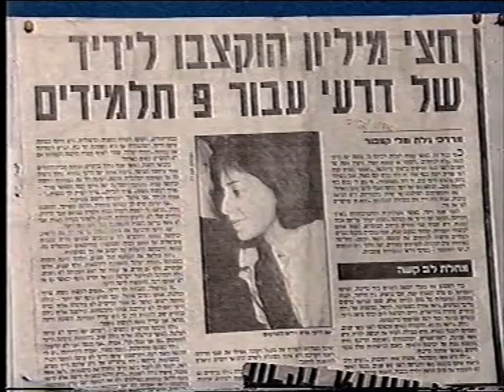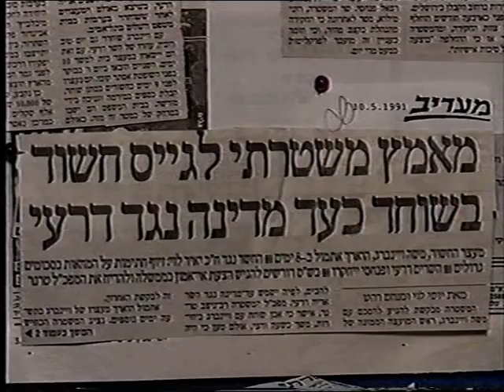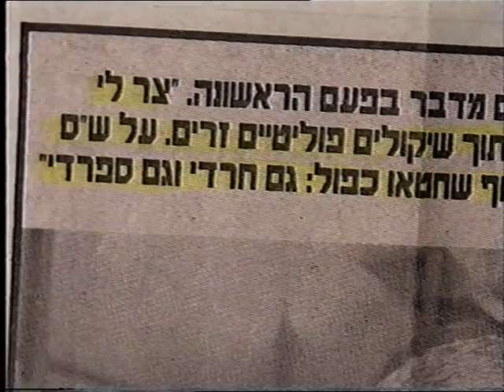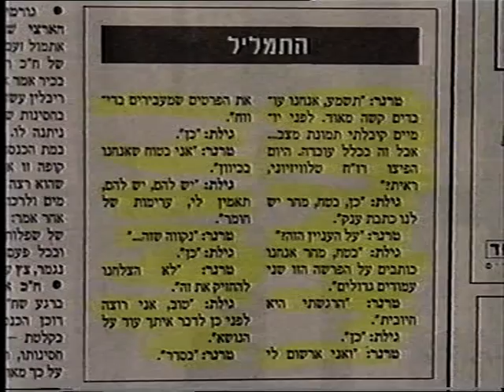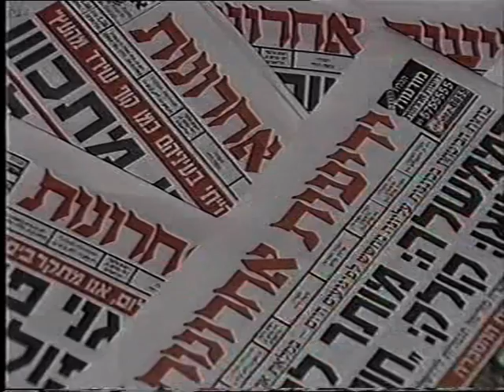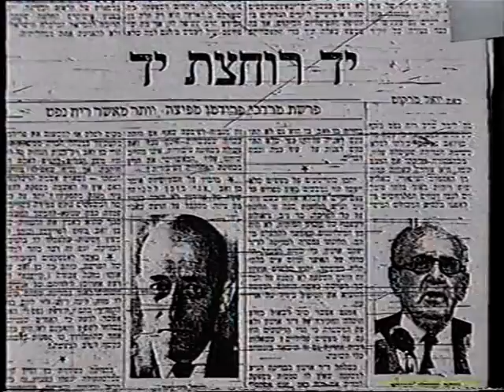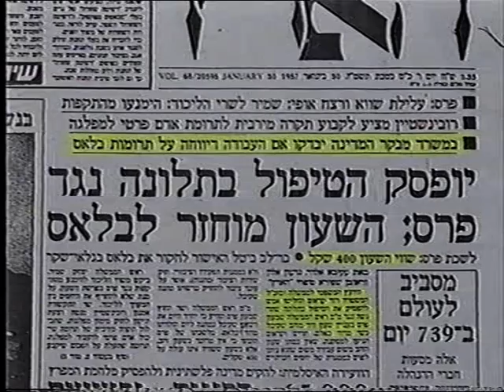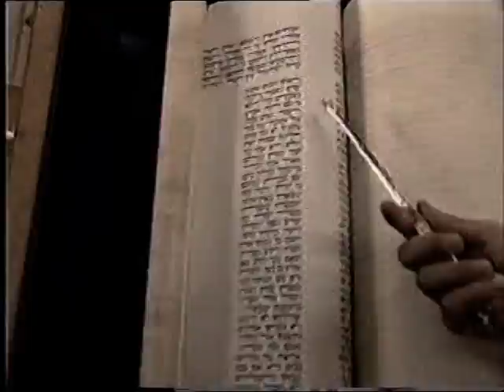"ובחרת בחיים" אורי זוהר (במאי: שמואל קלדרון)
"ובחרת בחיים", סרטו של אורי זוהר, במאי: שמואל קלדרון

שמואל קלדרון -במאי ומפיק סרטי תדמית, סרטים דוקומנטריים וסרטי בחירות
Shmuel Kalderon- Director and Producer